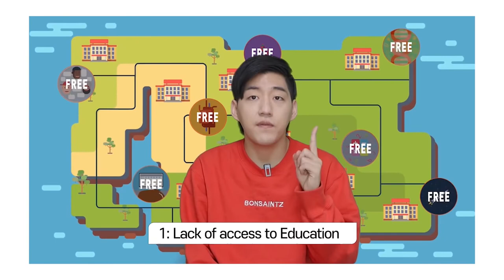Would Korean Guys Marry Muslim Girls?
Korean # Muslim Girls